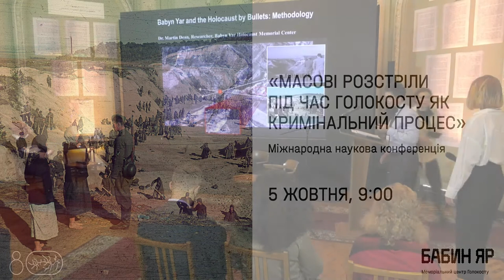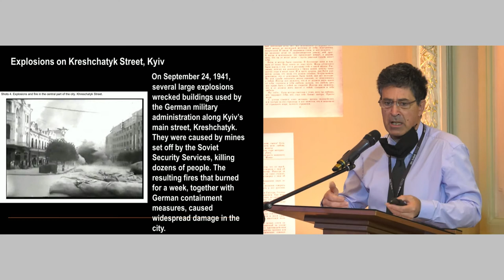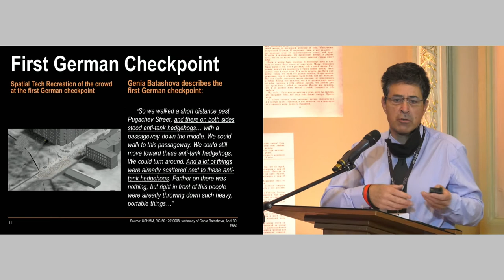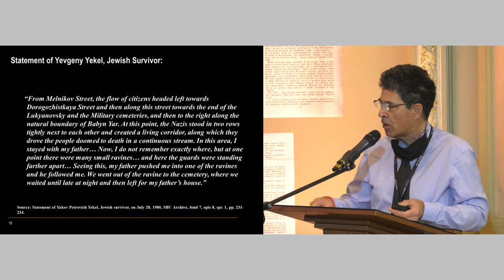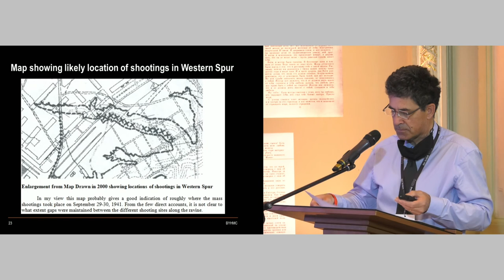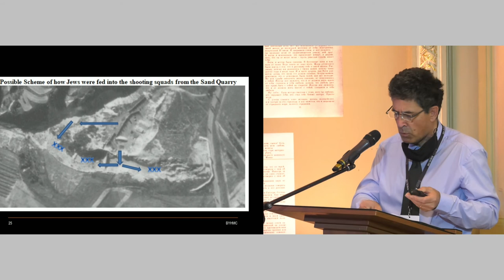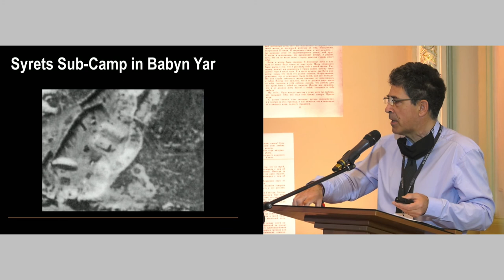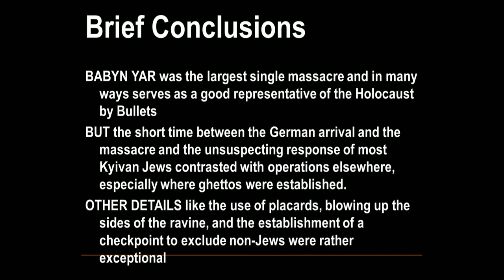A common procedure during the Holocaust by bullets. Martin Dean